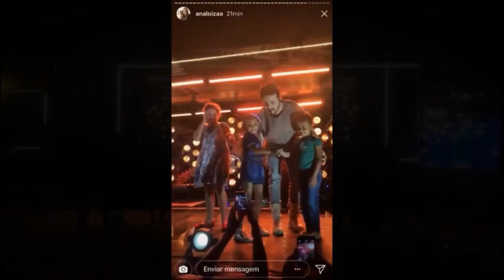Luan Santana chega de surpresa em Piranhas e realiza gravação de show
Cantor Luan Santana chega de surpresa em Piranhas e realiza gravação de show no Assentamento Olho D'Água do Meio nesta noite de segunda-feira, 18 de junho.